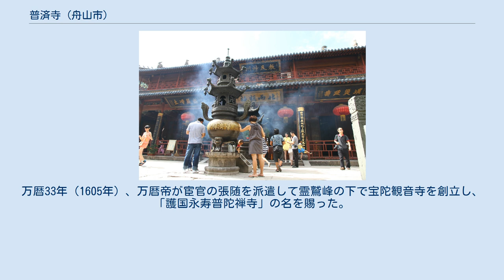普済寺 (舟山市)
普陀区_(舟山市)
普済寺の観音像。
 普済寺の湖。
 普済寺（ふさいじ）は、中華人民共和国浙江省舟山市普陀区にある仏教寺院。
中国の観音霊場普陀山を代表する禅宗寺院であり、「普陀山第一の寺院」と呼ばれる。
普陀山は、中国四大仏教名山にも数えられる場所である。
 普済寺は、日本僧の恵萼によって創始されたといい、もともと不肯去観音院と呼ばれていたとされている。
 五代十国時代の呉越国の貞明年間（915年 - 921年）、建築規模が拡大し、寺院に昇格した。
 北宋の元豊3年（1080年）に宝陀寺と改められた。
宋代の改名に「五台円光寺」と「宝陀観音寺」がある。
嘉定7年（1214年）、寧宗から「円通宝殿」の額を賜った。
 明の洪武年間（1368年 - 1398年）、中央政府が海禁政策を実行し、派遣された湯和が山に入って仏殿を焼いたため、仏像は寧波の棲心寺に移された。
弘治元年（1488年）には寺院が重修された。
嘉靖年間（1522年 - 1566年）、全国で道教を振興し仏教を廃滅する運動が展開され、廃仏により一度は廃寺となった。
万暦33年（1605年）、万暦帝が宦官の張随を派遣して霊鷲峰の下で宝陀観音寺を創立し、「護国永寿普陀禅寺」の名を賜った。
 清の康熙8年（1669年）、オランダの侵入により、寺は全焼した。
康熙38年（1699年）に大規模な再建によって、康熙帝から「普済群霊」の額を賜り、「普済禅寺」と改称。
雍正9年（1731年）、堂宇の殿堂及び部屋を増築した。